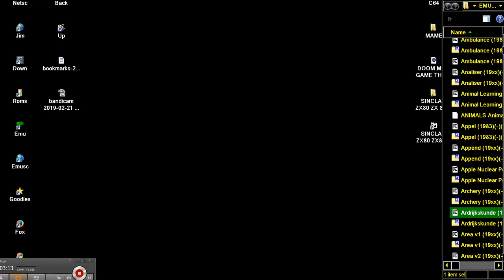Ardrijkskunde 19xx nl SINCLAIR ZX80 ZX 80 ZX81 ZX 81 Science of Cambridge Ltd